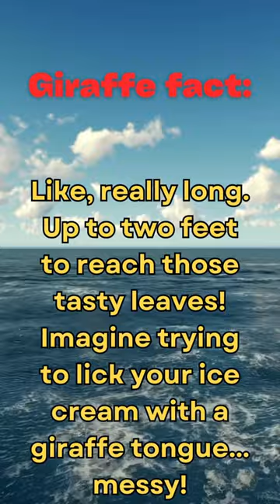Giraffe's Got Gotcha! Mind-Blowing Fact About Their Superpower Tongues!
Get ready to have your mind blown by the incredible abilities of a giraffe's tongue! This Short dives into a fascinating fact you probably didn't know: their tongues are way longer than you think! Discover how this unique adaptation helps them reach yummy leaves, avoid thorny dangers, and even clean their ears! Packed with amazing details, fun visuals, and a bonus fact at the end, this Short is perfect for anyone curious about the weird and wonderful world of animals! Watch until the end and share your favorite animal tongue fact in the comments!